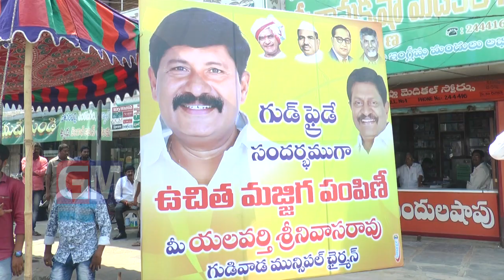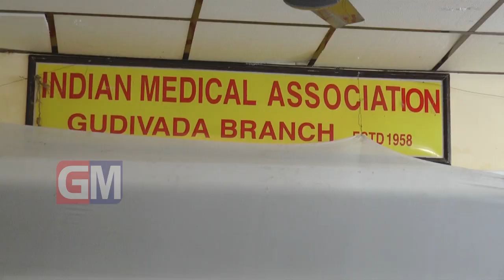Gudivada Local News 30 03 2018